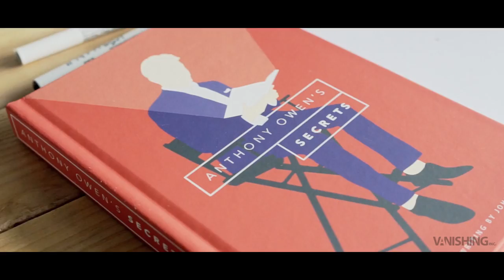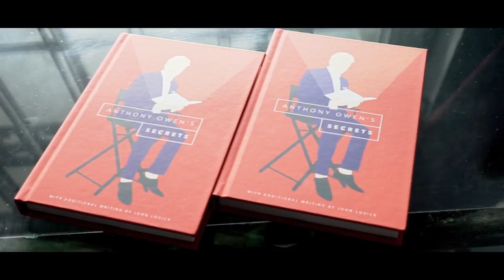Secrets by Anthony Owen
Modern magic, for close-up, TV and Instagram!
Anthony Owen is known as one of the most influential creators in the field of mentalism, and many of his original plots and effects are featured in the repertoires of the most famous and respected performers in the field. Mr. Owen is also acknowledged as an expert in the realm of television magic, having produced some of the most memorable content for Derren Brown, John Archer, Pete Firman, and dozens of others. Now, for the first time, Anthony has authored a hardbound collection—the definitive collected works—of his lifetime in magic.

Anthony has created magic and mentalism with business cards, playing cards, borrowed objects, and more. The focus in Secrets is on parlor material, which should be a refreshing surprise for those of us who are constantly in search of good material for large groups. Anthony’s material is almost always interactive, and focused on premise rather than technique. There’s always a fascinating wrinkle to Anthony’s presentations. You’ll learn a routine based around a game show, a diabolical card trick you can watch from underneath, dozens of other fantastic routines that don’t require tremendous practice.

In addition to all of this, Anthony has also penned an essay on magic for television, which is essential reading if you wish to work in this field. With a glowing introduction by Andy Nyman, Secrets is the mentalism release of the year, and a book we know you will return to again and again.